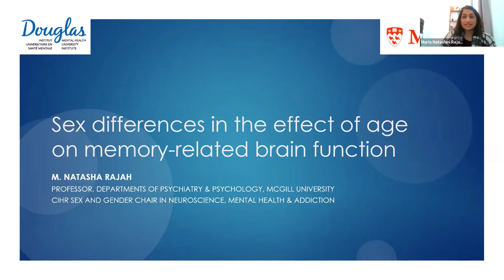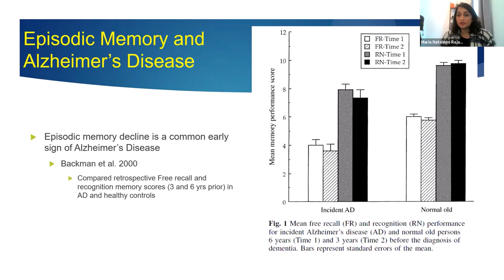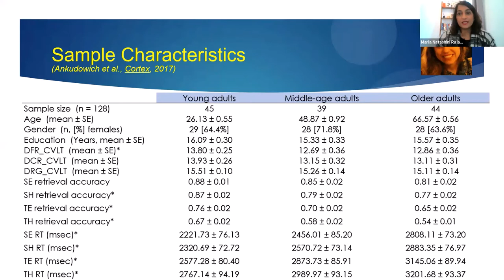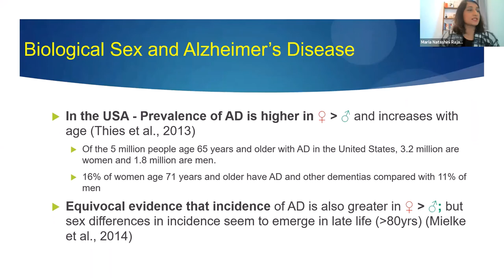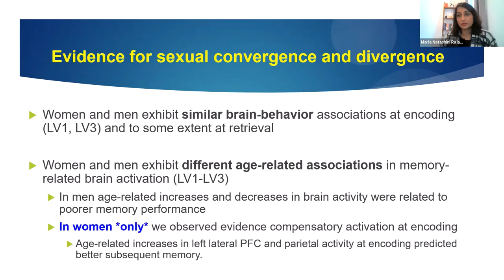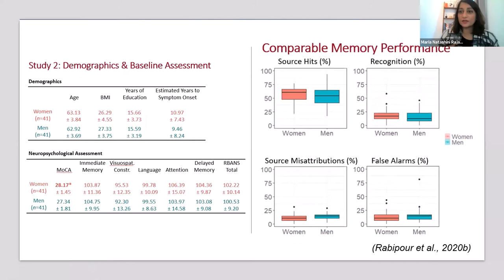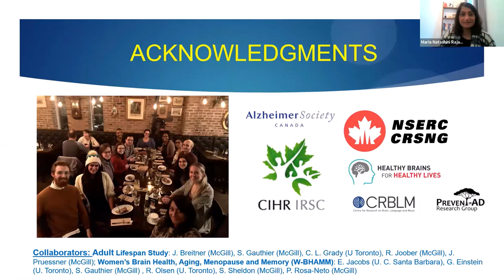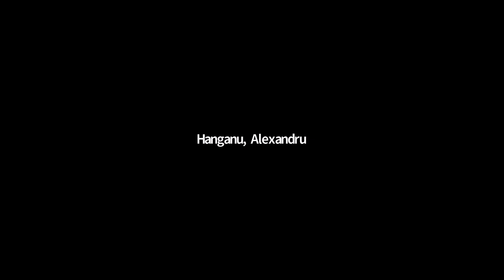Sex differences in the effect of age on memory-related brain function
Conférence du CRIUGM - Jeudi 10 décembre 2020, 12h00 -13h00
Titre : Sex differences in the effect of age on memory-related brain function
Conférencière : M. Natasha Rajah, Ph.D.
Full Professor, Dept of Psychiatry, McGill University
Director, Brain Imaging Centre, Douglas Research Centre (DRC)
CIHR Sex & Gender Chair in Neuroscience, Mental Health & Addiction

Note of clarification : A+ means “amyloid-positive”, and people who are A+/T- have amyloidosis ONLY.  Those who are A+T+ have both kinds of pathology, but it’s all “Alzheimer pathology”.